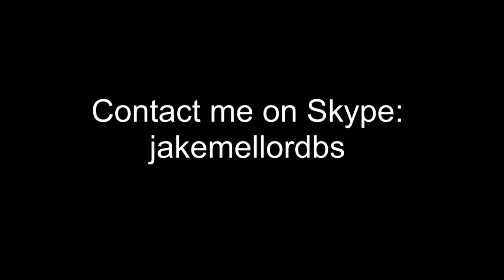Let's Play Robot Wars: Extreme Destruction (Again) - Part 3 - Where's ya Beagle?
The last, and my favourite, episode featuring WeejBoy (for now!)